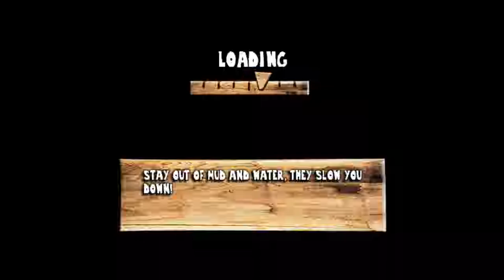Calvin Tucker's Farm Animal Racing (12): Rosewell Reversed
Whereas the 3rd cup was pure torment, the 4th "Redneck Extreme" cup is pretty easy by comparison. This revered Rosewell uses the same broken rubberbanding as the original. I get to a point where the A.I. is simply unable to catch up with me and the rest is boring.